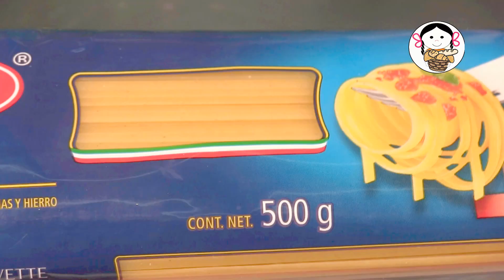Tallarines en salsa de queso ahumado.- RecetasdeLuzMa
Tendrás una rica guarnición o entrada con estos Tallarines en salsa de queso ahumado... haz más de lo que necesites para que te quede para el recalentado porque te va a encantar! Y es tan fácil de hacer que no creerás lo rica que queda.  El costo de los ingredientes en GDL es de aproximadamente $75 pesos

Tallarines con salsa de queso ahumado
Ingredientes
250 gramos de tallarines
Agua necesaria
1 pizca de sal de mar
50 gramos de queso crema
200 gramos de crema ácida
2 ajos
1 cucharada de sazonador al gusto
250 ml leche fresca
45 gramos de mantequilla sin sal
100gramos de queso provolone ahumado
Para adornar  Hojas de albahaca fresca
Queso provolone ahumado rallado

Noodles with smoked cheese sauce
Ingredients
250 grams of noodles
Water needed
1 pinch of sea salt
50 grams of cream cheese
200 grams of sour cream
2 garlic
1 tablespoon seasoning to taste
250 ml fresh milk
45 grams unsalted butter
100 grams of smoked provolone cheese
To garnish Fresh basil leaves
Grated smoked provolone cheese